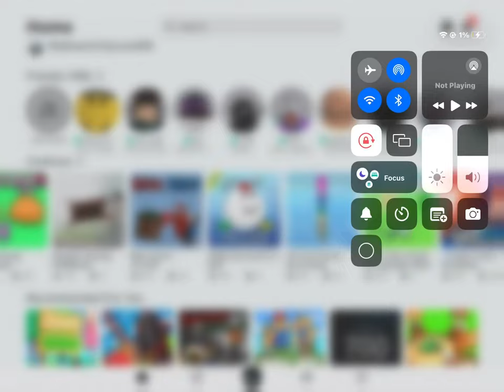Playing Build a Boat! (OLD TACO TOUCAN AND AIRBUS 109 INCLUDED)